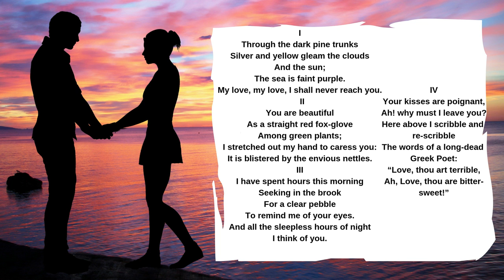Images by Richard Aldington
Images

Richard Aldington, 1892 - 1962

                          I

Through the dark pine trunks
Silver and yellow gleam the clouds
And the sun;
The sea is faint purple.
My love, my love, I shall never reach you.

                        II

As a straight red fox-glove
Among green plants;
I stretched out my hand to caress you:
It is blistered by the envious nettles.

                       III

I have spent hours this morning
Seeking in the brook
For a clear pebble
To remind me of your eyes.

And all the sleepless hours of night

                       IV

Your kisses are poignant,
Ah! why must I leave you?

Here above I scribble and re-scribble
The words of a long-dead Greek Poet:
“Love, thou art terrible,
Ah, Love, thou are bitter-sweet!”